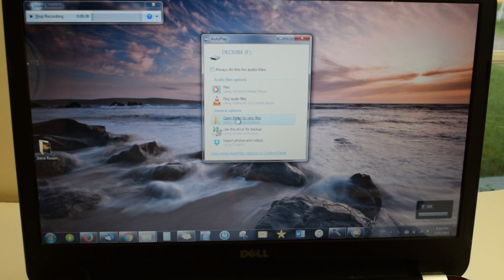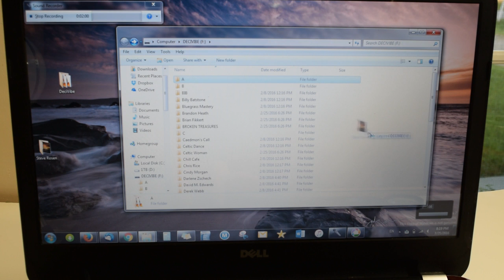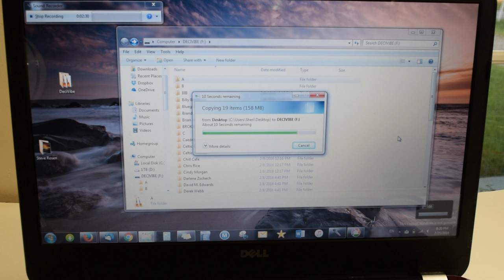Tutorial: Backing Up Recordings & Copying Music to Your DeciVibe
Here we show you how simple it is to backup your recordings and to copy music to your DeciVibe.